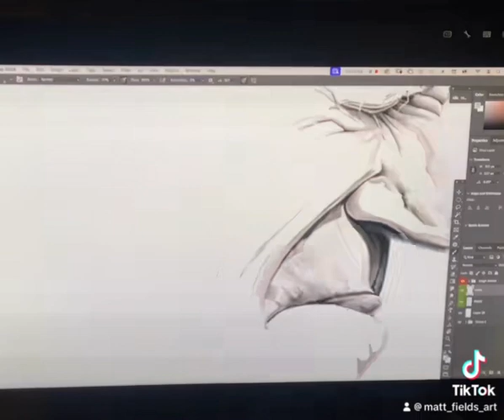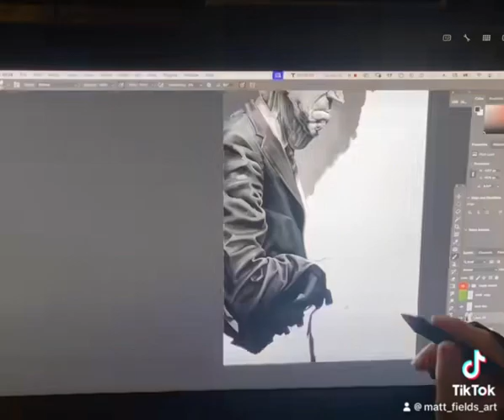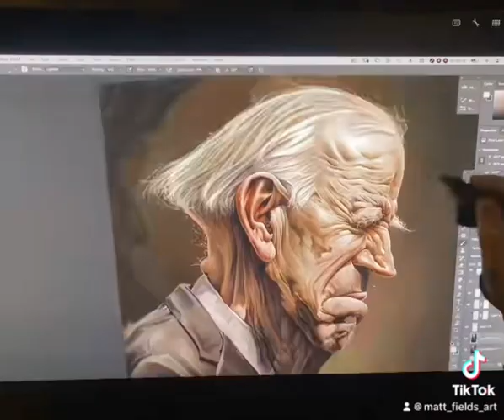March 18, 2024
Here is am painting a digital caricature of Joe Biden in Photoshop using a 24” Wacom Cintiq Pro.